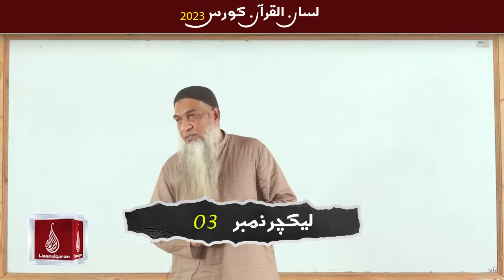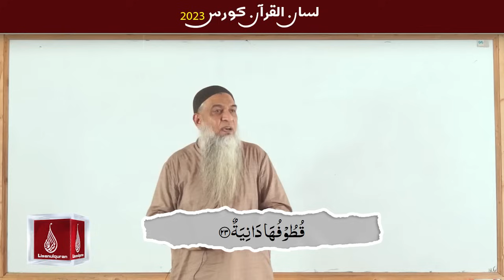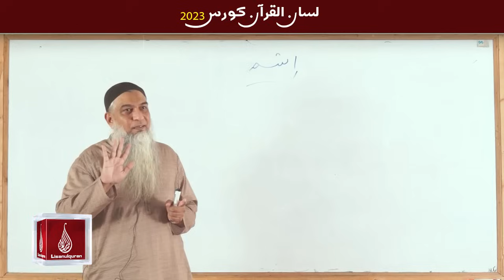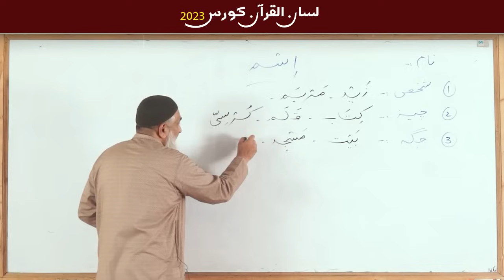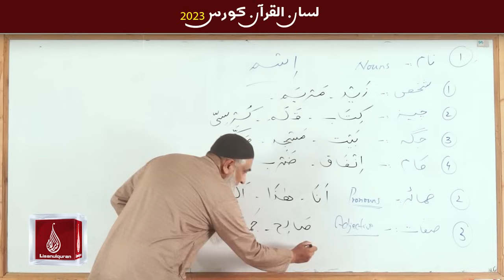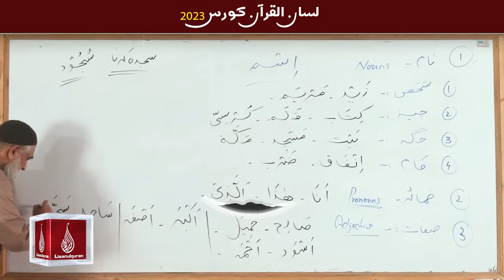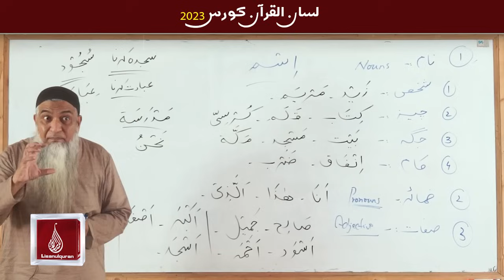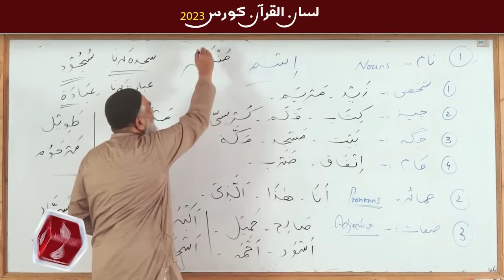03-Lecture (Lisan-ul-Quran-2023) By Amir Sohail عربی میں کیا کیا اسم ہیں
03-Lecture (Lisan-ul-Quran-2023) By Amir Sohail عربی میں کیا کیا اسم ہیں